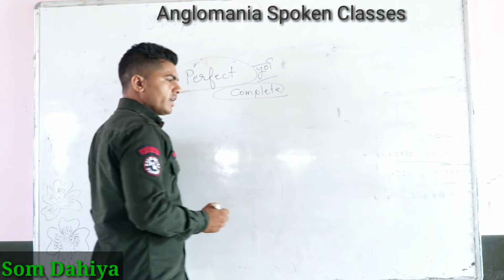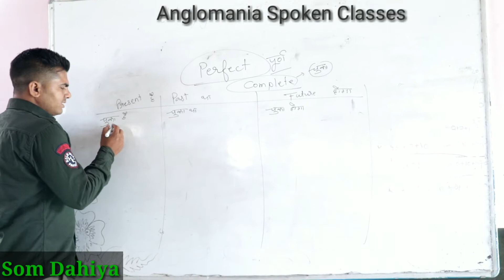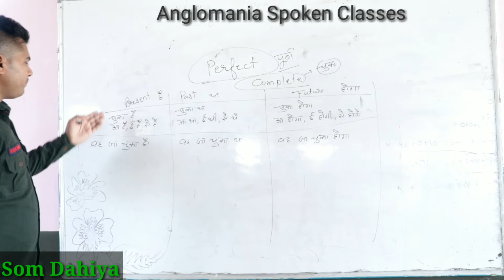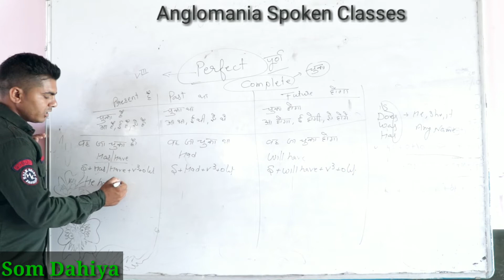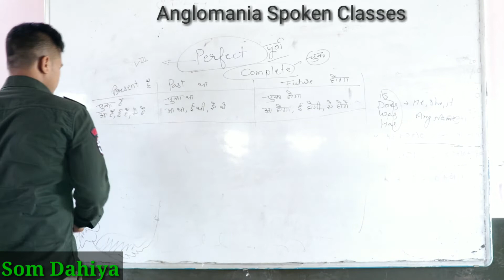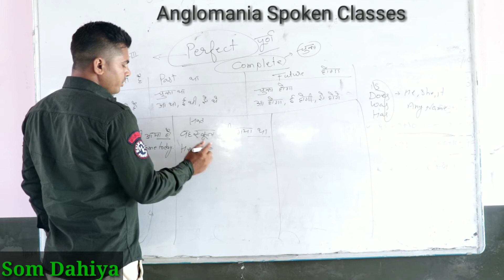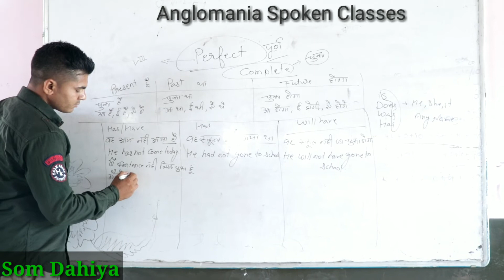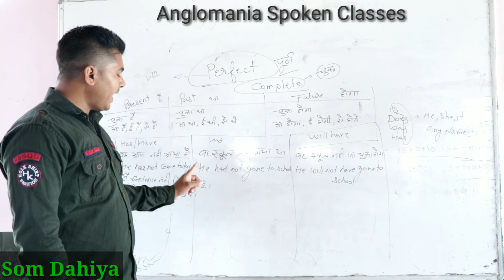v-30,. Learn all parts of perfect tense in only 10 minutes in hindi. || Som Dahiya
Tense सीखना  हुआ अब और  भी  आसान
 अब घर बैठे english बोलना सीखो |
Tense is the base of english and you can cover your base easily by watching my leacture in series.

To watch second video of tense